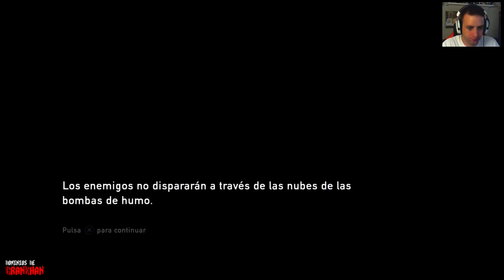[ THE LAST OF US Remastered | PS4 ] #14 | La presa de Tommy (1) - Presa hidroeléctrica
THE LAST OF US Remastered | PS4 | Edición Limitada
Estudio: Naughty Dog | 2014

Serie dedicada a The Last of Us, en su versión remasterizada para PS4. Afrontaré el modo historia para un jugador, en el máximo nivel de dificultad (Realista), y a través de capítulos de aproximadamente media hora.

- Comentado en directo.
- Calidad recomendada de visualización: 1080p @ 60 FPS

Gracias por pasar el rato con nosotros. Un saludo.